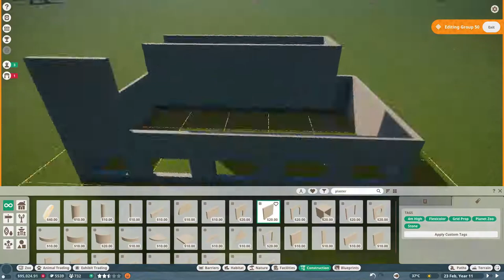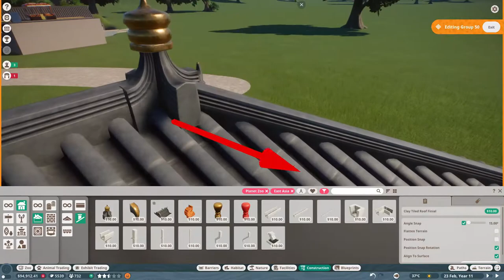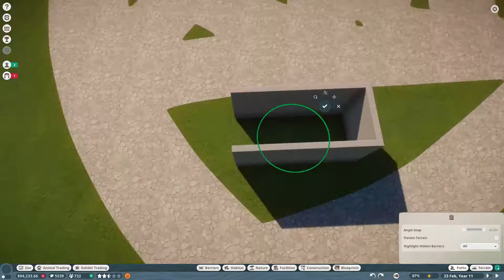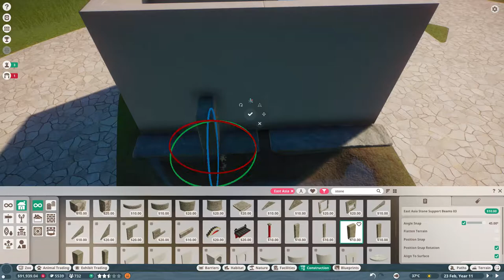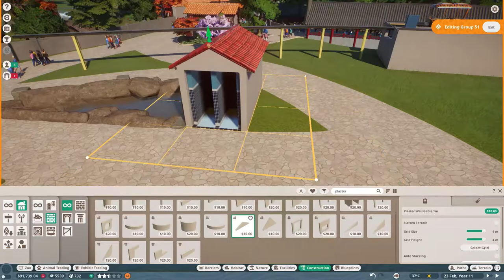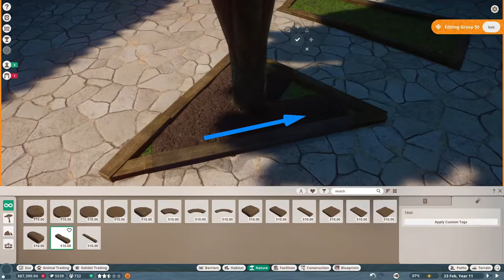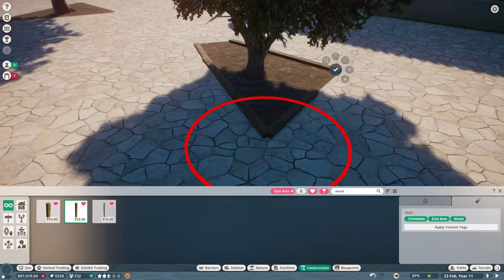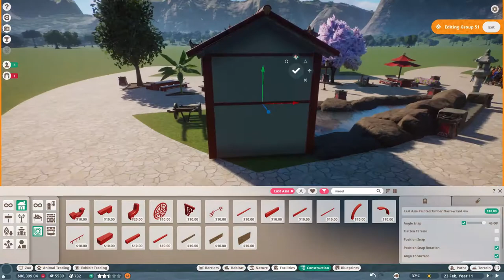How to Build a Food Court 🍔 Let's Play Planet Zoo Franchise Mode #16 | Shizen Hogo-Ku Zoo #4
✩Today we are building the food court for our wonderful small zoo! Although we don't completely finish the food court, we at least get a head start so we do not run into future issues on our Franchise Mode. Thankfully, next video we will do another habitat walkthough. But for now, here is a plaza, garden, and building walkthough. Hopefully you can learn something in this tutorial-like video.✩

✪Social Media✪

→Don't forget to leave a 'thumbs up'  if you want to see more videos like this. Also, leave a comment for your thoughts on the video!